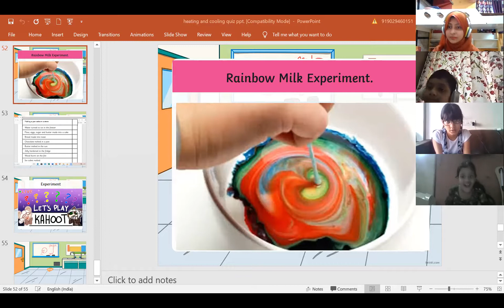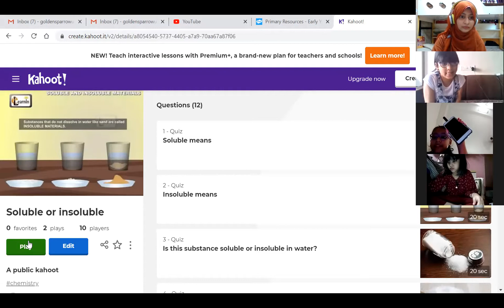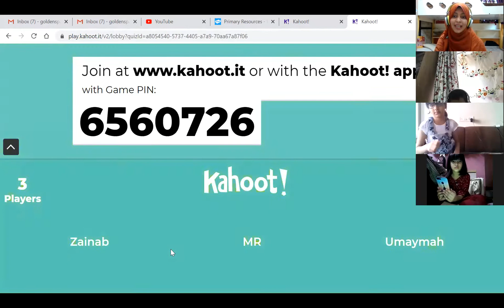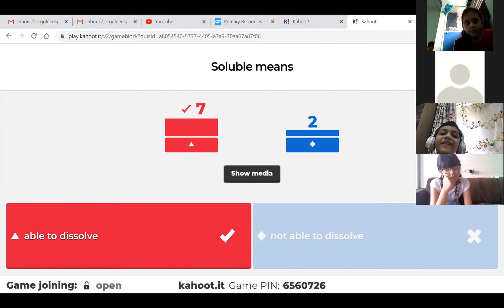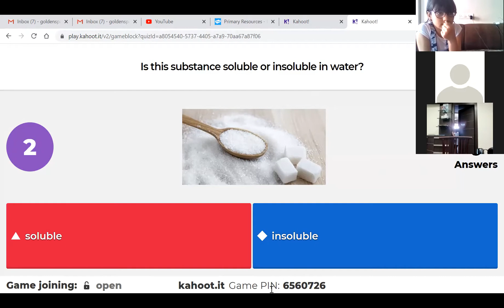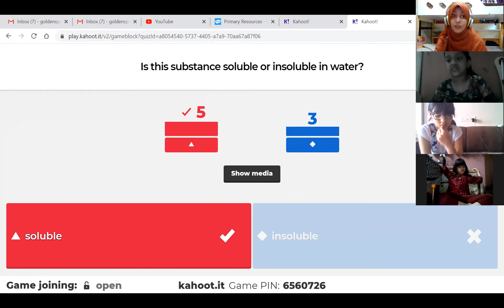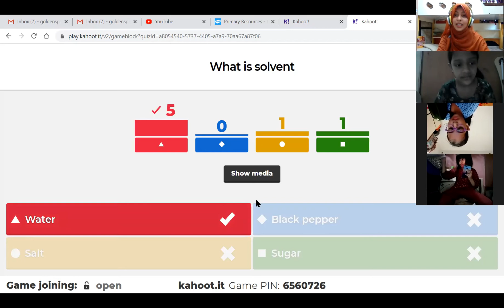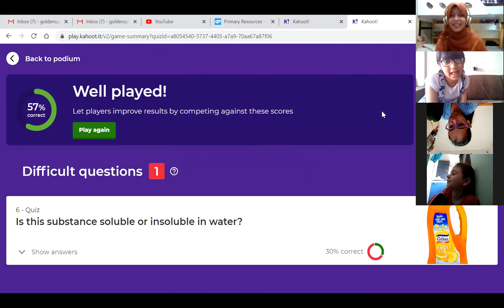Curie 210920 Science Changing Material